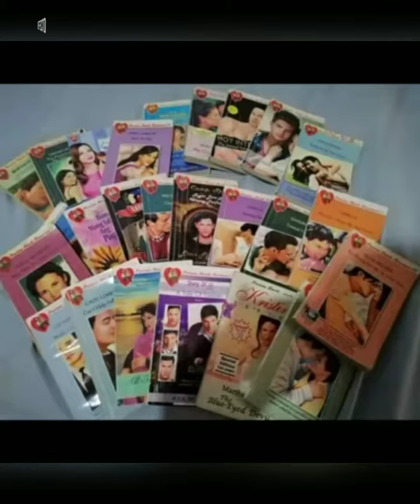Batang 90s life (re-upload due to some issues)